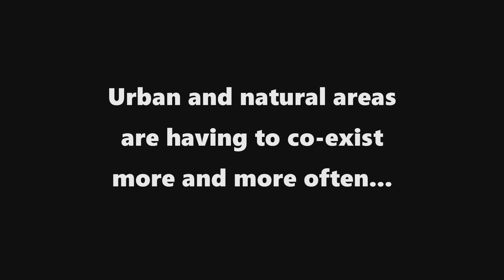Can Urban and Natural Areas Co Exist?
I was recently lucky enough to be able to walk along part of the old Moreleta Spruit Nature Trail in Pretoria, South Africa. It's a special river! If you would like to check it out, then keep an eye on The Adopt-Moreleta-Spruit facebook group as invitations to the annual hike will be sent out soon